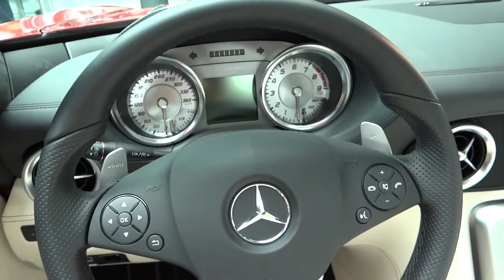New Mercedes SLS 63 AMG 2013 V8 1080p